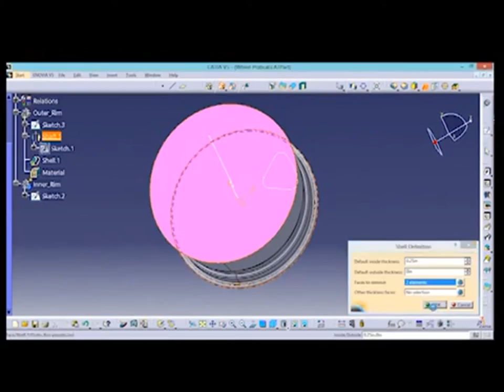BS Manufacturing Engineering and Management - trailer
This is a glimpse of the BS Manufacturing Engineering and Management course that is offered by De La Salle University Manila.

_____The course offers two specializations__________________________________________________________

- Specialization in Mechatronics and Robotics Engineering (MRE)___________________________________
    The MRE is a pioneering program in this country that offers an intensive training in the exciting field of robotics, automation engineering and product design. Engineering expertise imparted to students is centered on a hands-on multidisciplinary approach called Mechatronics, where mechanical design electronics, innovative and practical software engineering are used to create solutions to local manufacturing related problems.
   -Specialization in Biomedical Engineering(BME)__________________________________________________

    The BME prepares students in the areas of medical instrumentation, medical and clinical equipment management, biomaterials engineering, information management. Students trained in the only biomedical engineering program in the country would fill those demands in local and regional medical industry for competent biomedical engineers and managers.